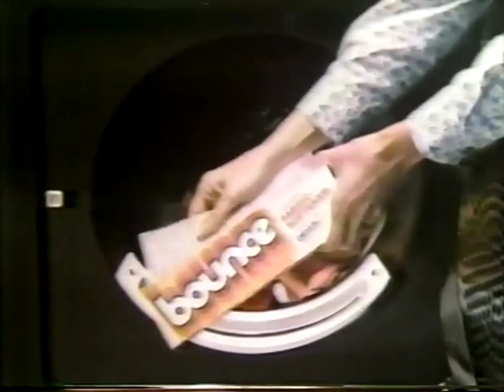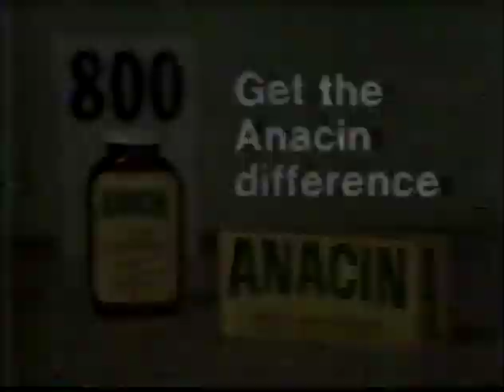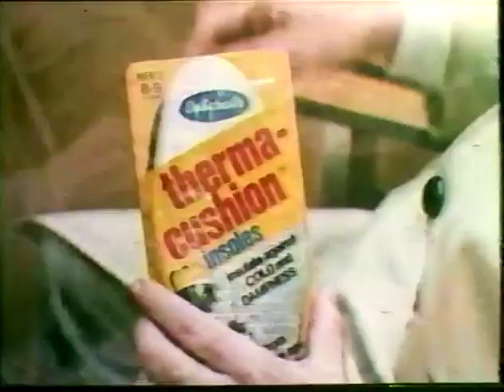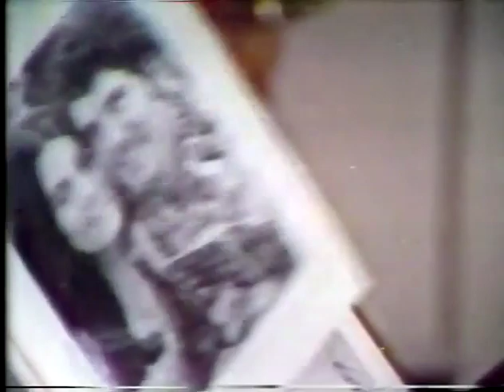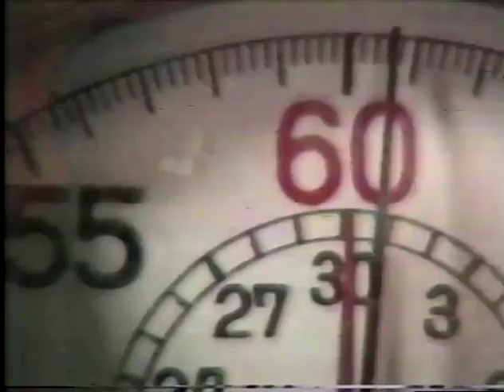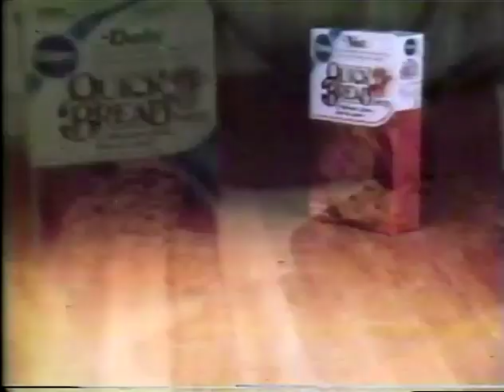Lawrence Welk - Swing and Sweet Bands - December 13, 1980 - Season 26, Episode 14 - with commercials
I used to record Lawrence Welk every week "over the air" in the late 70's and 80's. I converted the VHS tapes to DVD's about 15 years ago.